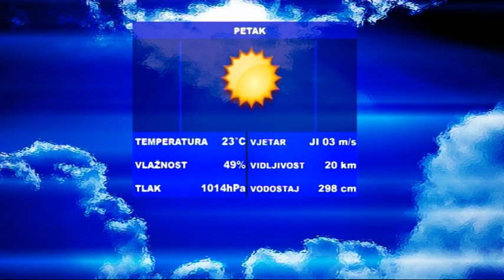SBTV - Vijesti u 12:30 - 19.05.2017.